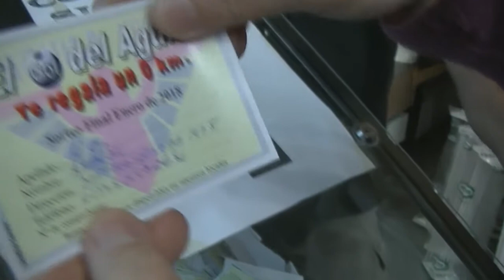Daniel López Sorteo El Aguila